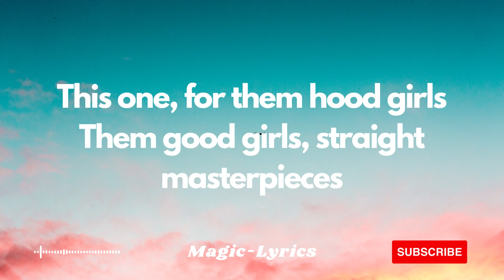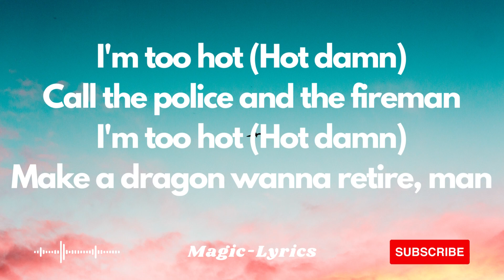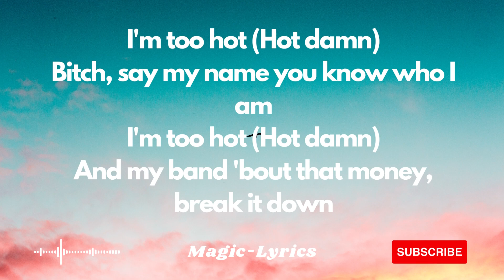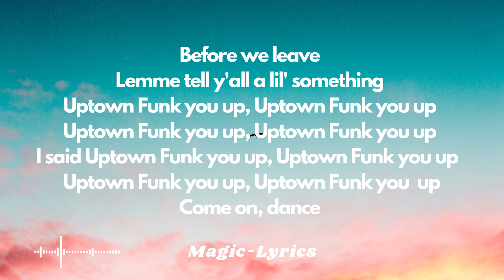Mark Ronson - Uptown Funk (Lyrics) ft. Bruno Mars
[Post-Chorus]
Doh
Doh
Doh-doh-doh, doh-doh-doh, doh-doh (Ah!)
Doh-doh-doh, doh-doh–

[Post-Chorus]
Doh

Doh
Doh-doh-doh, doh-doh-doh, doh-doh
Before we leave (Doh-doh-doh, doh-doh-doh, doh-doh)
Lemme tell y'all a lil' something (Doh-doh-doh, doh-doh-doh, doh-doh)
Uptown Funk you up, Uptown Funk you up (Doh-doh-doh, doh-doh-doh, doh-doh)
I said Uptown Funk you up, Uptown Funk you up (Doh-doh-doh, doh-doh-doh, doh-doh)
Jump on it (Doh-doh-doh, doh-doh-doh, doh-doh)
If you sexy then flaunt it (Doh-doh-doh, doh-doh-doh, doh-doh)
If you freaky then own it (Doh-doh-doh, doh-doh-doh, doh-doh)
Don’t brag about it, come show me (Doh-doh-doh, doh-doh-doh, doh-doh)
Come on, dance (Doh-doh-doh, doh-doh-doh, doh-doh)